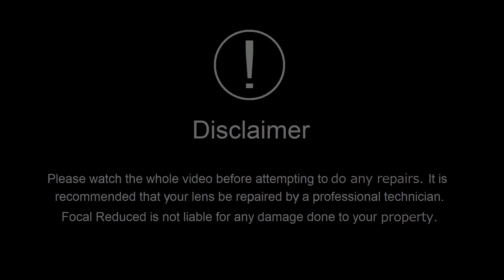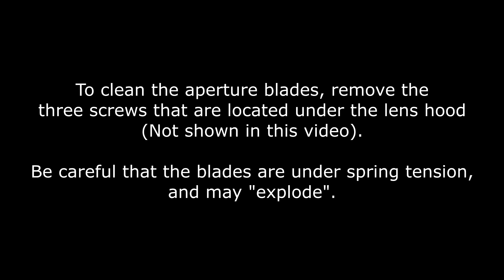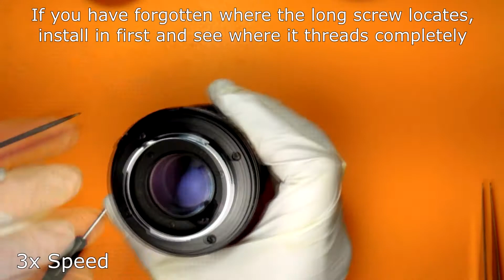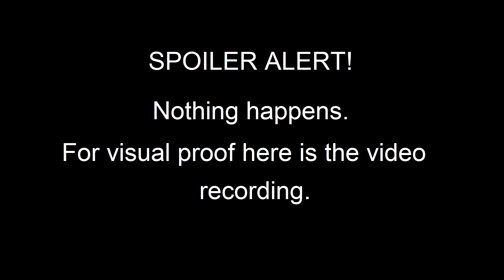Failed repair of Minolta MD Celtic 135mm F3.5 lens.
Failed repair of MD Minolta Celtic 135mm F3.5 lens. (49mm filter thread version).

If you ever come across this lens, walk away. It is considered a "throw away" lens.  Once there are optical issues, it's done.  Oh, and it is tested for radioactive lens elements.

FR EP93

By :
Silent Parter